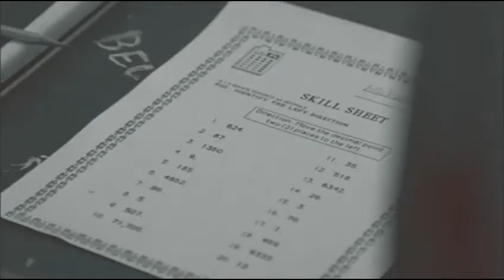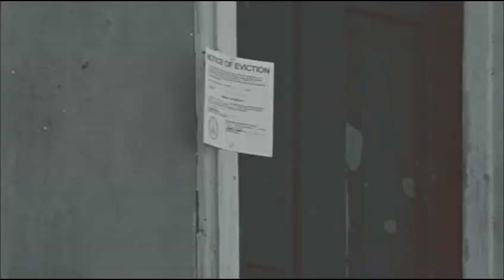Verbal Cozmic - R.A.P